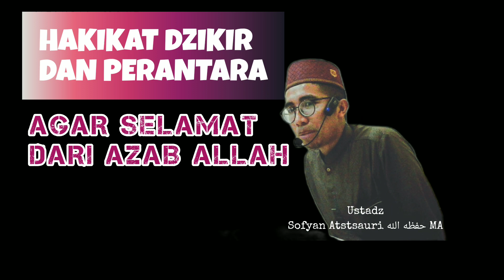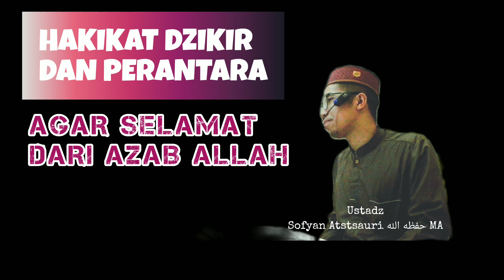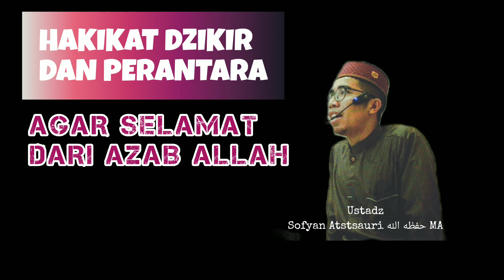Hakikat Dzikir Dan Perantara Agar Selamat Dari AZAB Allah ~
Hakikat Dzikir Dan Perantara Agar Selamat Dari AZAB Allah bersama Ustadz Sofyan Atstsauri حفظه الله MA di Mushola baitussakinah lingkungan KPR SELOSARI BARU MAGETAN ~